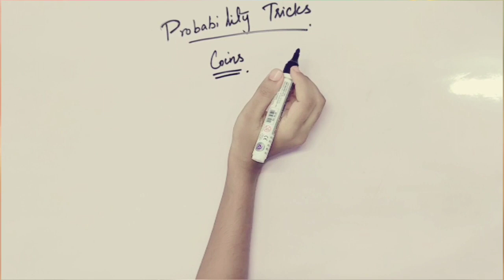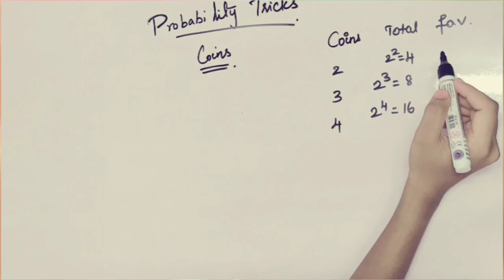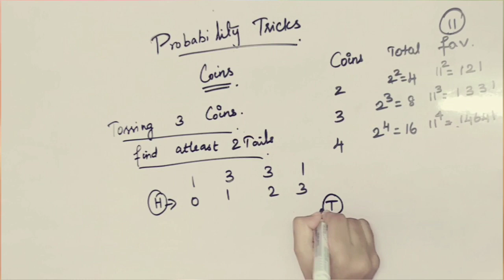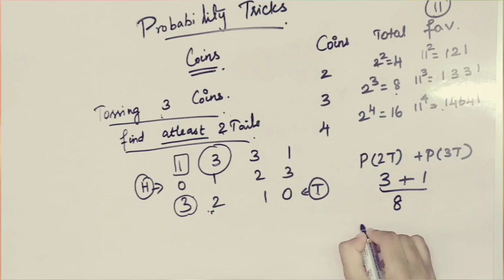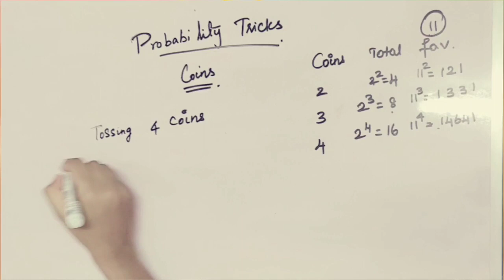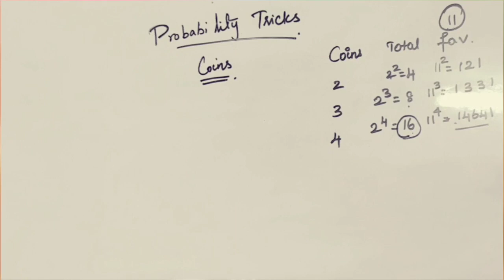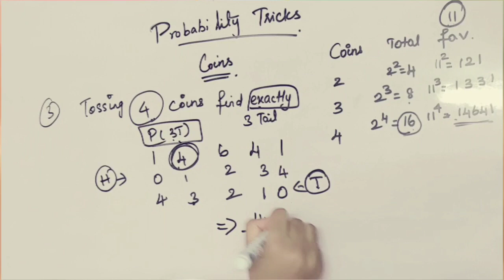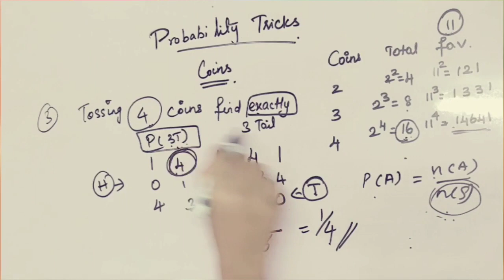PROBABILITY SUPER FAST TRICKS||COIN TRICKS||STD 9,10,11,12|| MATHS||TAMIL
In this I explained coin sums in probability in easy way..